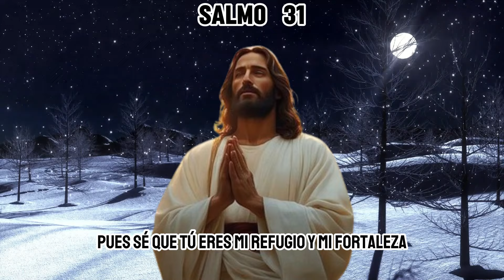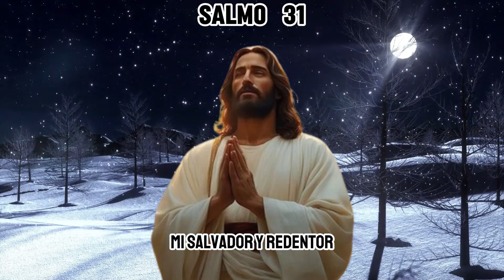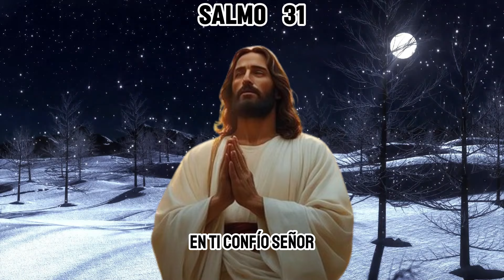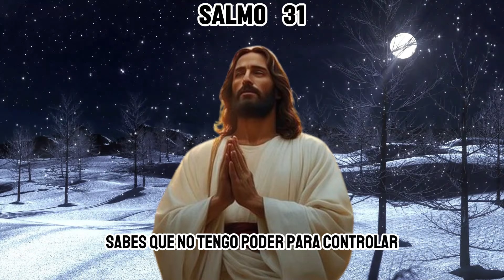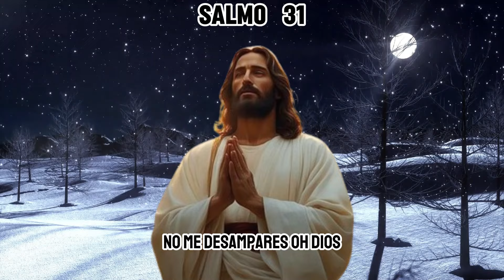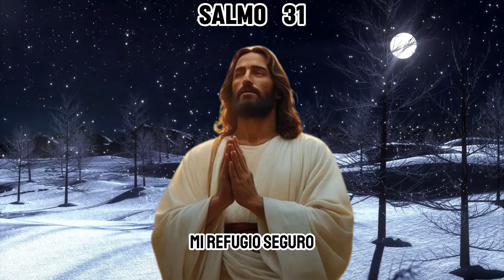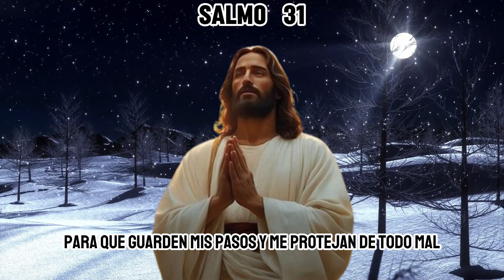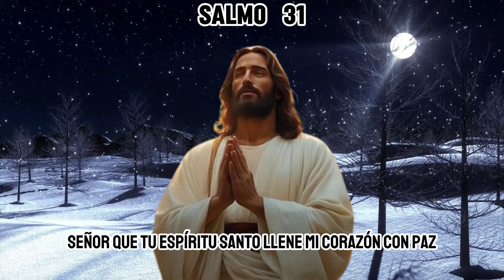SALMO 31: ORACION PODEROSA PARA CALLAR BOCAS, MALAS LENGUAS, CALUMNIAS, CHISMES Y MAL DE OJO.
Queridos amigos y amigas en la fe.